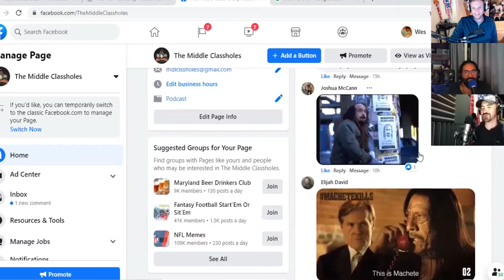DeVito or Trejo?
Who would you rather play you in a movie: Danny DeVito or Danny Trejo?

Spotify/iTunes: The Middle Classholes